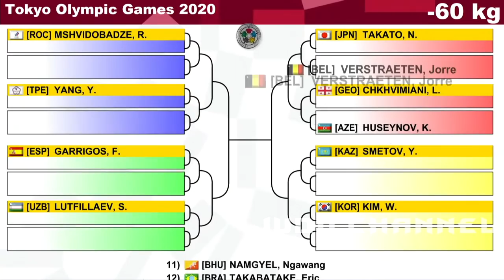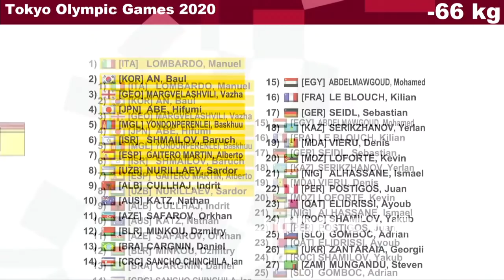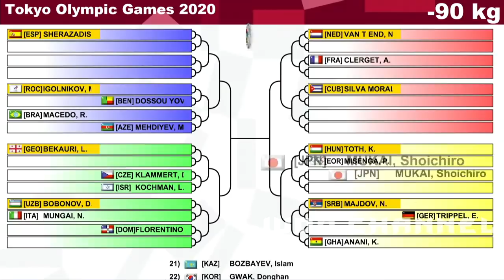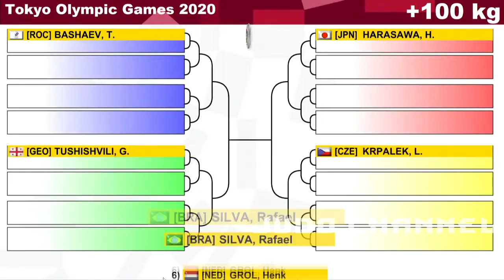Дзюдо Токио 2020 Жеребьёвка у мужчин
Judo Tokyo 2020 Draw for men

Olympic games Tokyo 2020
Олимпийские игры Токио 2020